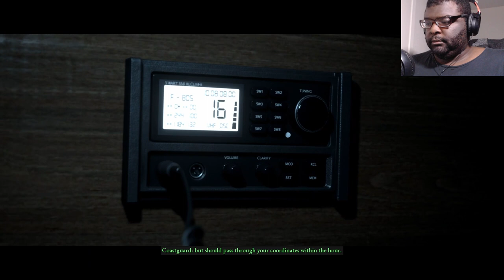Boatjacked!! | Man of Medan Part 2